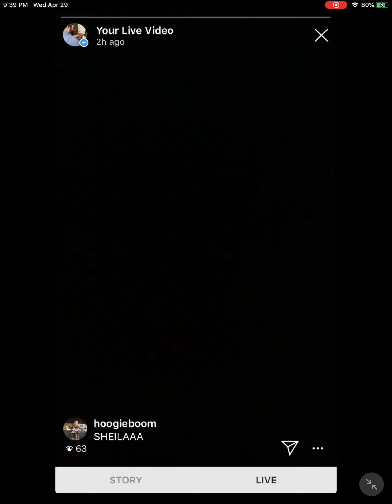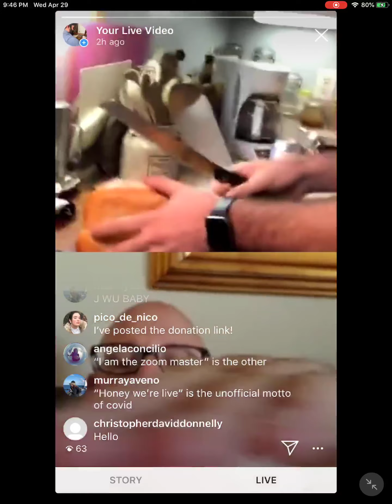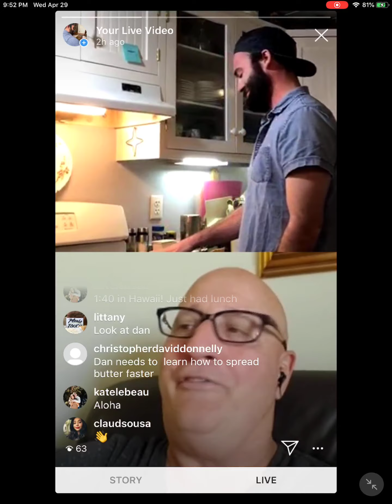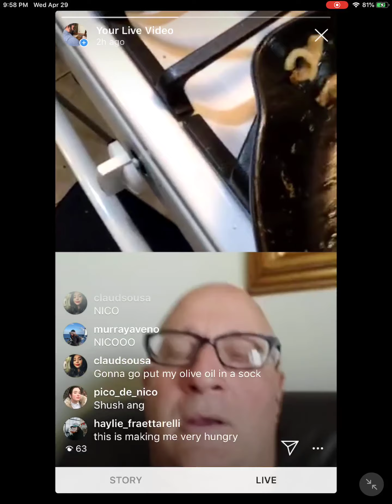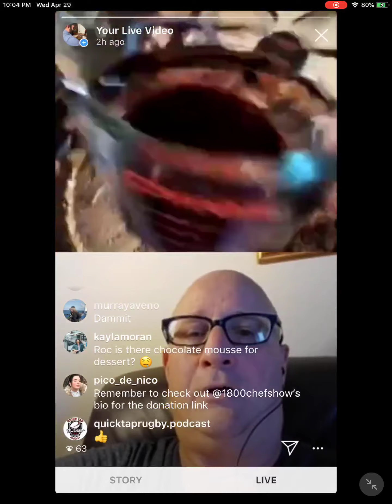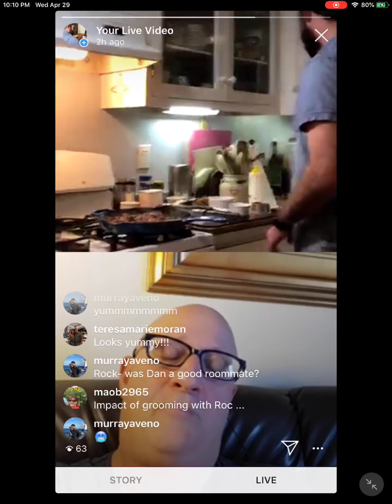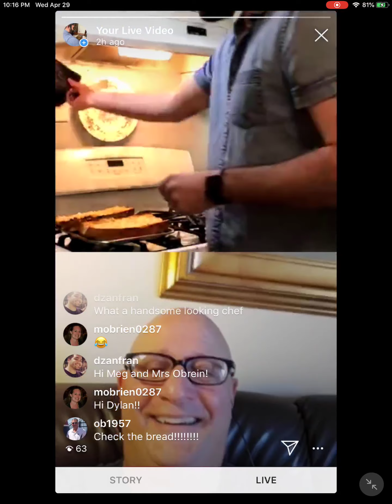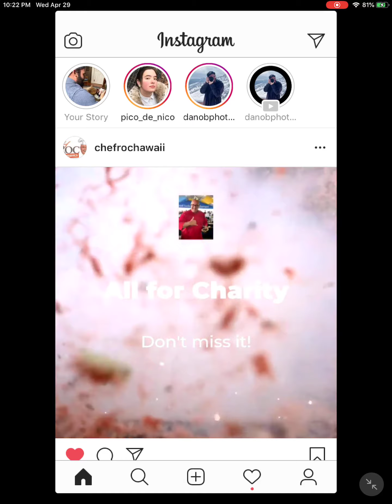Full Episode 1 - 4.29.20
In case you missed Episode 1 - here's the full uncut live video!

Check out our edited version to grab the shopping list & recipe :)